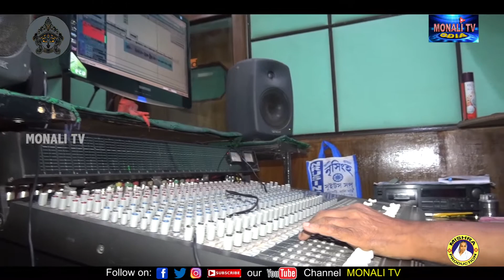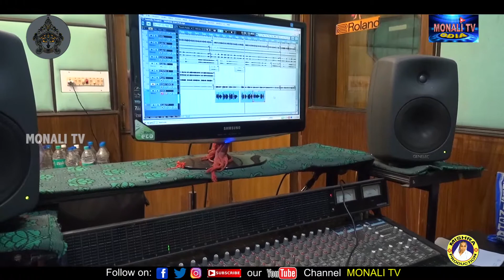Making of A New Odia Bhajan Video "Dina thila mote bhala pauthila"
Singer-Bhagyashree Mohanty//Lyricist-Smt.Sibapriya Mishra//Music-Bipin Barik//Music Arranger-Bibhu Prasad Tripathy//Producer-Bibhuti Bhusan Mishra//Banner-Mishra Productions